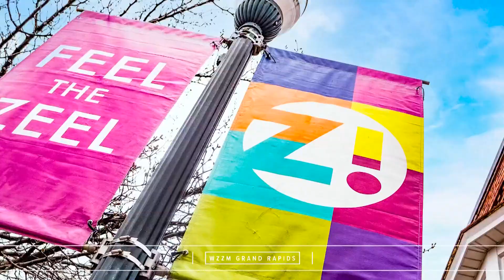Family identifies 17-year-old killed while walking on Knapp St.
Tessa Stanley was killed by a 16-year-old driver Monday evening, police say. Her family says she had a bright future ahead of her.